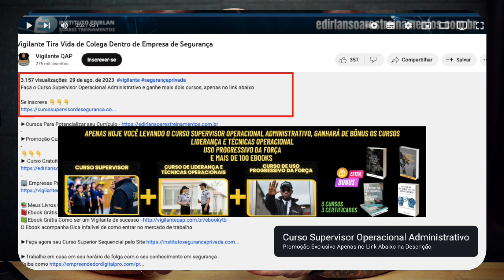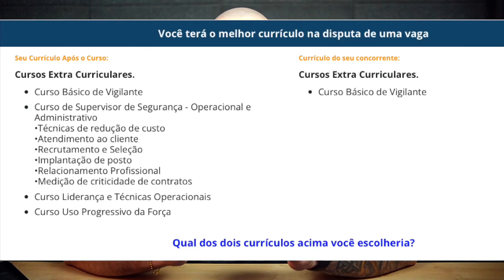MUSICA VIGILANTE PATRIMONIAL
Apenas R$10,00
►🏢 Empresas Parceiras Canal Vigilante QAP